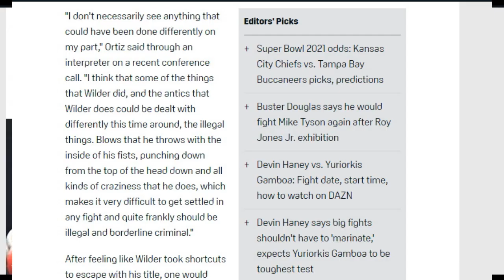Deontay Wilder's illegal blows against Luis Ortiz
Don't get in your feelings over facts.

Illegal Blows | Definition of Illegal Blows

Illegal blows are techniques which are barred according to boxing rules, typically by using a body part other than the fists or dangerously targeting a vulnerable body part. Illegal blows are considered fouls and may result in a disqualification after repeated warnings. However, if the referee does not see the illegal blow, a boxer can get away with inflicting serious injury or even a victory.

Unlike amateur boxing, boxers in the professional level are more likely to risk using illegal blows to gain an advantage, especially in a crucial match.

The International Boxing Association (AIBA) has issued a letter to AIBA National Member Federations regarding new rules following the removal of headguards from all Elite Men’s Competitions.

After that new rule, some further research has taken place which concluded that most cuts are caused by either head butting or illegal blows. Therefore, the AIBA EC Bureau decided today to strengthen some of the AIBA Technical Rules to prevent cuts from Boxers using their head and other parts of their body, not punches, during Bouts as follows:

8.3 If the Referee stops a Bout following the advice of the Ringside Physician because a Boxer has an injury or cut caused by head butting or illegal blows, the Referee must disqualify the offending Boxer
8.4 If a Boxer receives head butting or illegal blows which do not cause an injury or cut, the Referee will give a Warning to the offending Boxer, deducting one (1) point per Judge
8.5 If a Boxer receives head butting or illegal blows which cause an injury or cut and the Ringside Physician allows the Bout to continue, the Referee will give a Warning to the offending Boxer, deducting two (2) points per Judge
These new rules apply immediately.